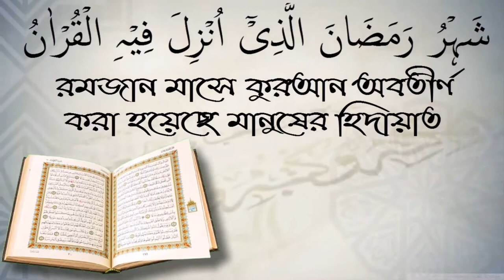সুরা নীসার ১১৩ নং আয়াতের ব্যাখ্যা,শায়েখ ইলিয়াস মাদানী।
সুরা নীসার ১১৩ নং আয়াতের ব্যাখ্যা,শায়েখ ইলিয়াস মাদানী। আপনাকে AL FURQAN media.